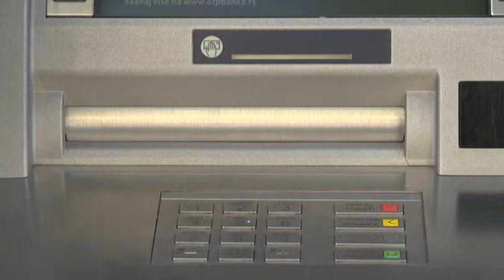Nepodobni za kredite